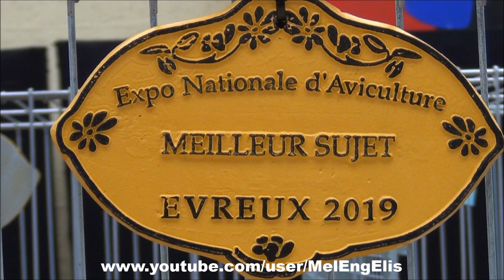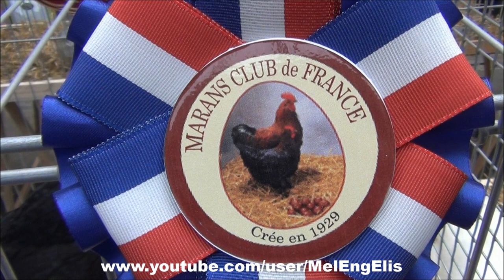"La poule aux œufs d'or" - Marans Noir à Camail Cuivré - GPH - Expo Avicole d'Évreux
Femelle Adulte 96 à Didier AMIARD, Grand Prix d'Honneur "Volailles Grandes Races Française", Champion Régional du "Marans-Club de France" - Salon de l'Aviculture d'Évreux 2019 - Organisation S.A.E. ( Société d'Aviculture de l'Eure ).